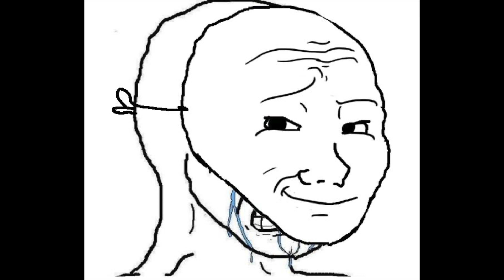Rejection Only Hurts For A Second, Regret Lasts A Lifetime!